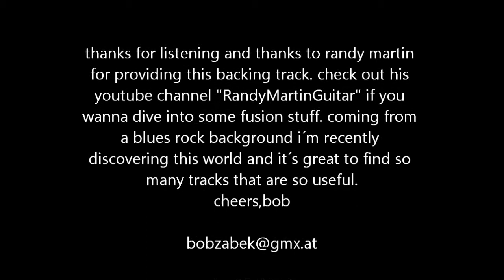bob zabek - rock fusion improvisation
today in the mood for some fusion, stuff i kinda dig and wanna incorporate and add to my blues rock roots.so, here trying to get some of it under my fingers. thanks to randy martin for this backing track...what else...Cm,Fm,Dalt,Galt, mostly minor blues pent. mixed with dorian sometimes romanian and some chromatics, H/W and altered scale...thanks for listening and see you later i guess, cheers,bob